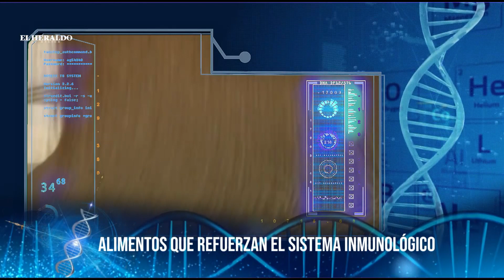Fortalece tu sistema inmune con estos alimentos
Las enfermedades no desaparecen ante la aparición de nuevos males, razón por la que es necesario tener una alimentación que ayude al cuerpo a activar su sistema de defensas, ese es la primicia de la inmunutrición, así lo aseguró Gabriela Xospa, especialista en medicina estética.